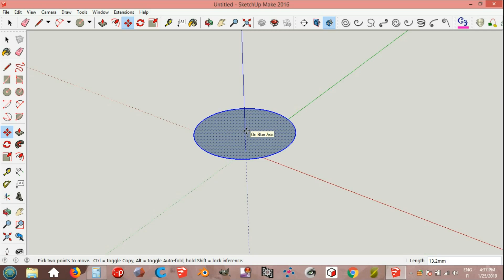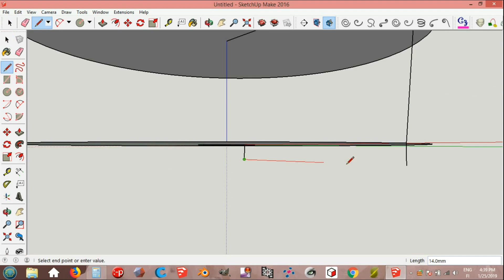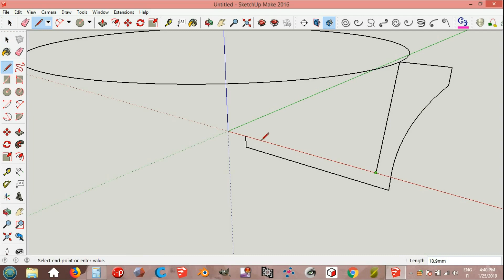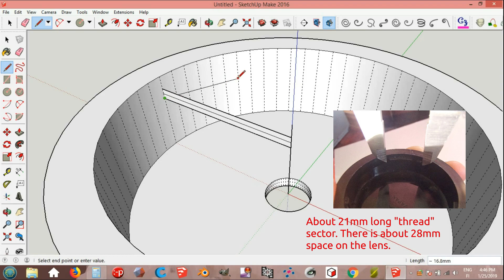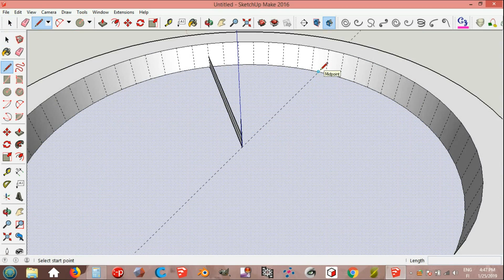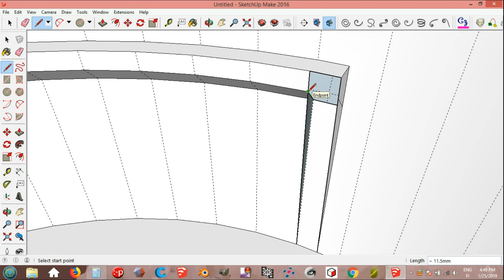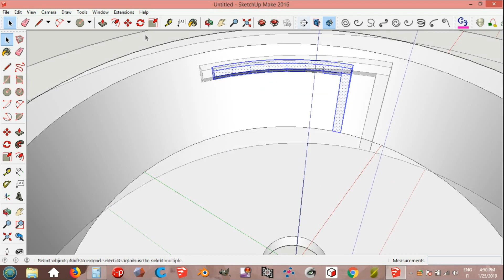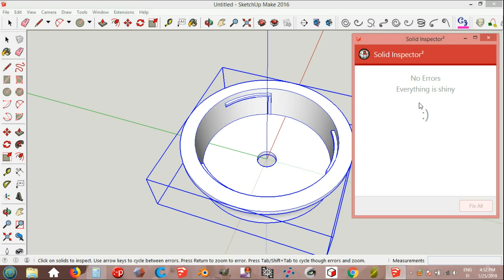Model Canon EF Reverse Mount Aperture Cap - Photography - SketchUp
Some ideas how to model a simple aperture cap for a 50mm Canon EF lens when used with a Nikon BR-2A reverse ring (52mm filter size). Or some other camera / reverse ring. Better photos and some use for old lenses. Test image at the end.  Model files

Notice: The diameter shrinking was under 1% when checked afterwards!